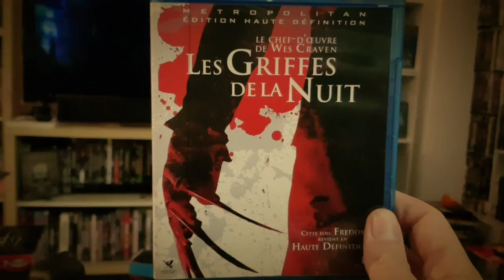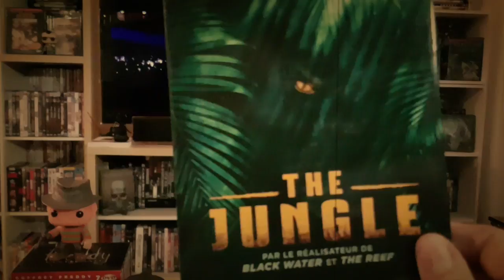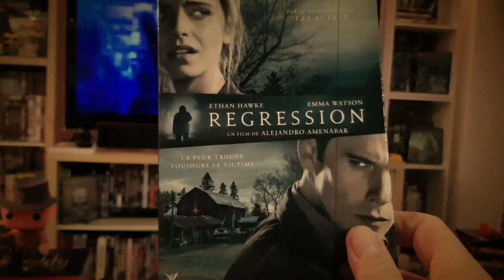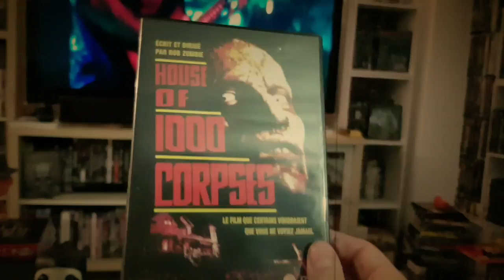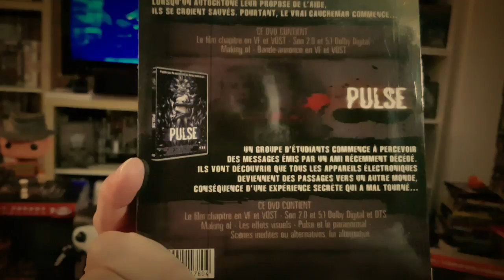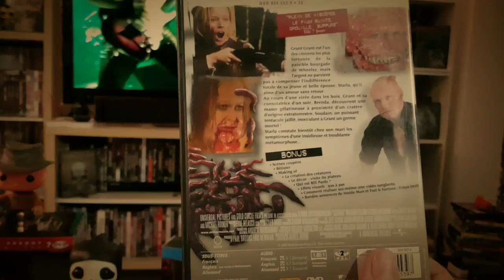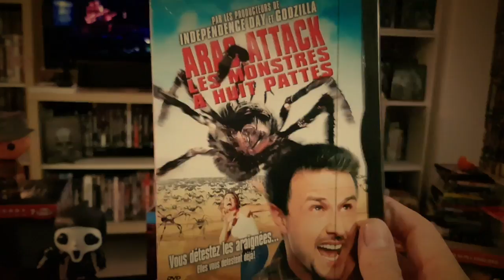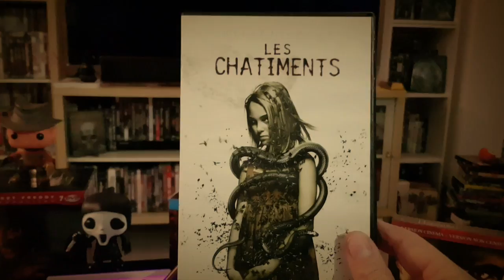Achats récents FILMS HORREUR #2